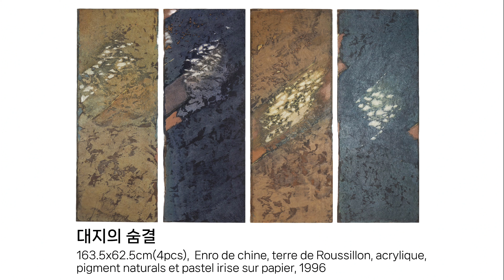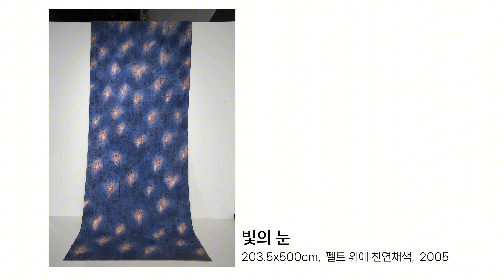YEMCA Online viewing : 방혜자 화백 1주기 추모기획전 《인연因緣_방혜자, 빛의 세계로 떠나다》 작품보기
2023 영은미술관 특별추모기획전 《인연因緣_방혜자, 빛의 세계로 떠나다》 작품보기 영상입니다.

전시 기간: 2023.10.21(토) - 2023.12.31(일)
전시 장소: 영은미술관 제 1전시장

영은미술관은 코로나-19예방과 확산 방지에 협력하고, 안전한 관람문화를 위해 온라인 작품보기도 함께합니다.